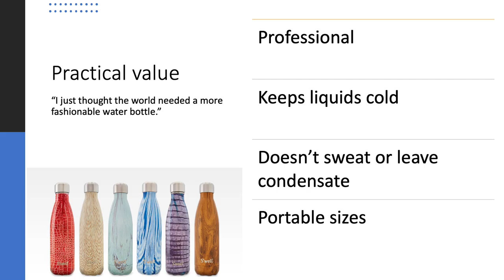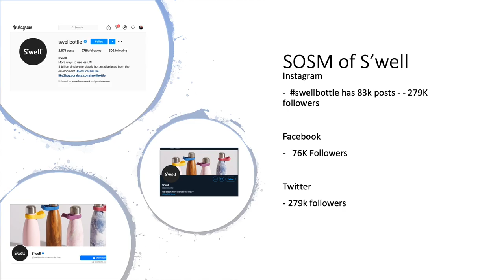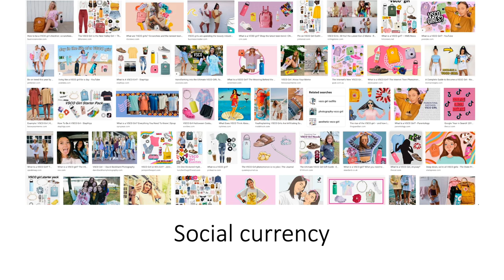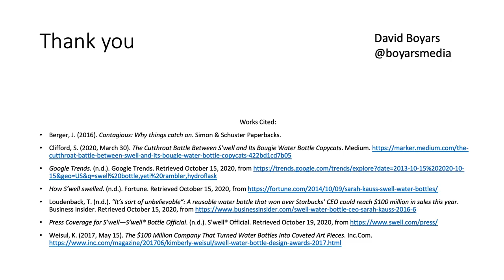GMU Comm 384: Why S'well Took off using Berger's STEPPS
Class assignment for MimsPR.